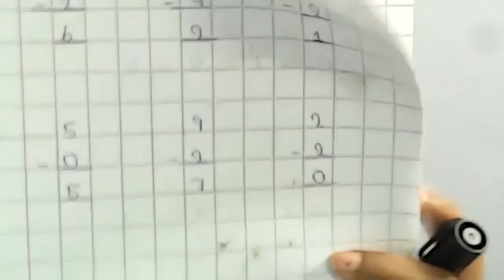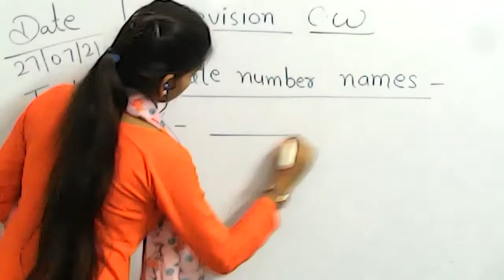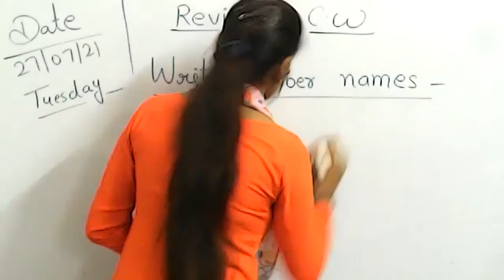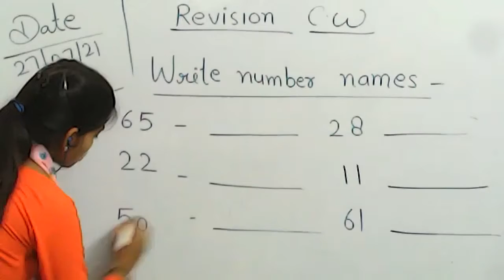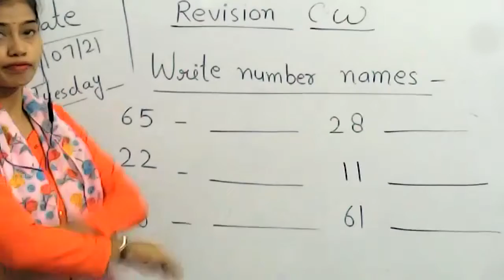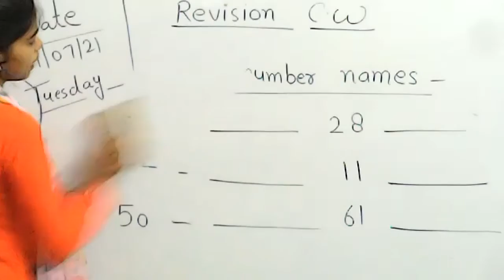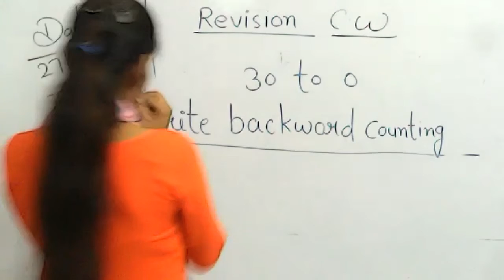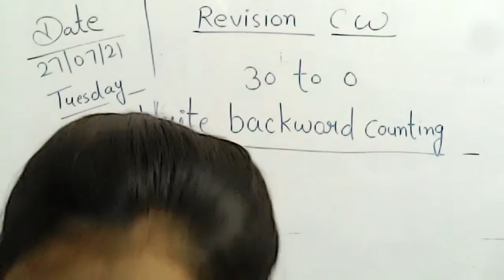Class- Ukg Math's 27-07-21